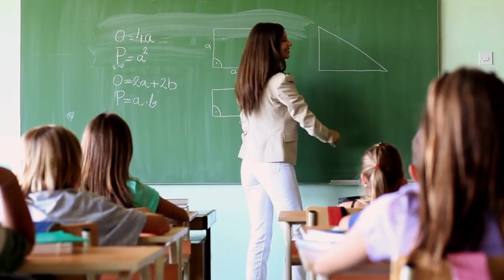Çanakkale Seramik | Ben Kale'yim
Düşündüğünden fazlasıyım, ben Kale'yim...